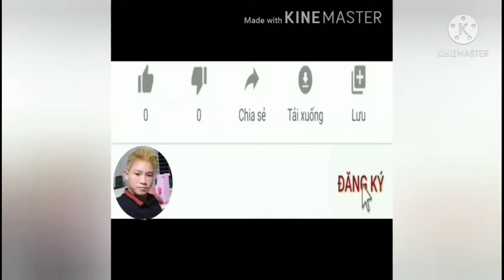đi đặt bẫy và thăm bẫy .. nướng sóc siêu cay nha mọi người đặc sản vùng cao Tây Bắc